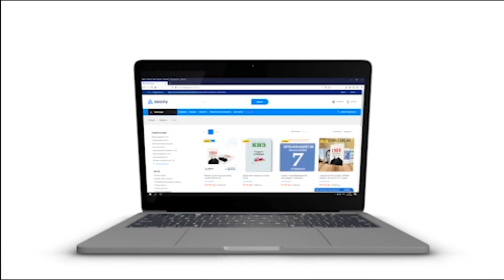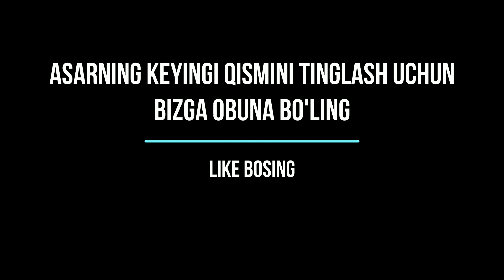Bezovtalikdan XALOS bo'lish va yangi hayot boshlash sirlari-DEYL KARNEGI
Eng yaxshi videolarni ko'rish uchun kanalimizga obuna bo'ling!

Deyl Karnegi "Bezovtalikdan xalos bo'lish va yangi hayot boshlash sirlari" asarida hayotda qanday yashash, bezovtalikdan qanday qutilish, qanday qilib suhbatdoshda ijobiy taassurot uyg'otish hamda hayotingizni o'zgartirib yuborishi mumkin bo'lgan sirli so'zlar haqida ma'lumot beradi.

Kitobni Baxtiyor Mo'minov o'qidi.

Deyl Karnegidan o'zbek tilida bizning kanalimizda bahramand bo'lishingiz mumkin.